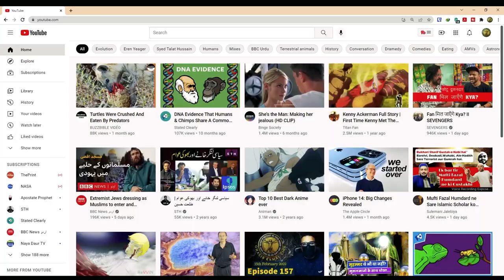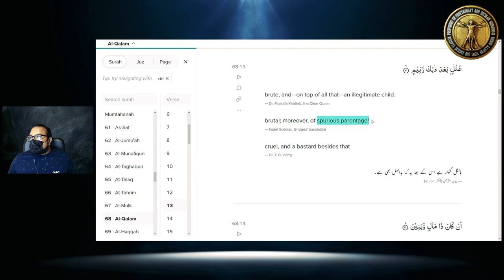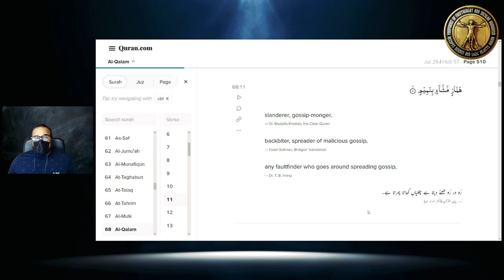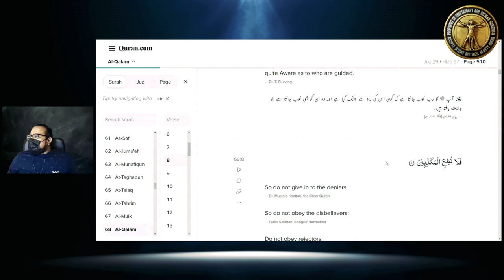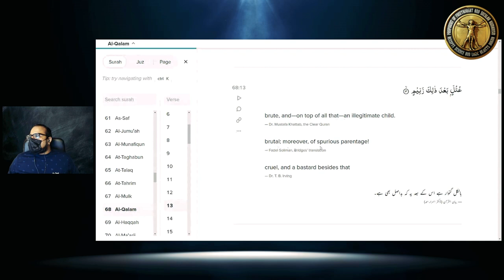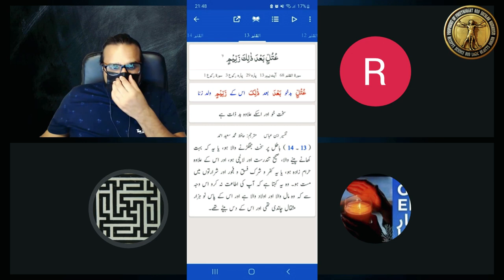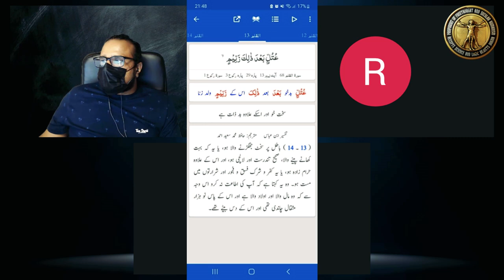Why Allah uses filthy language in the Quran | Ahteist Vs Muslim Debate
Why Allah uses filthy language in the Quran | Atheist Vs Muslim Debate

There are several instances where Allah has used curse words and Filthy language in the Quran.